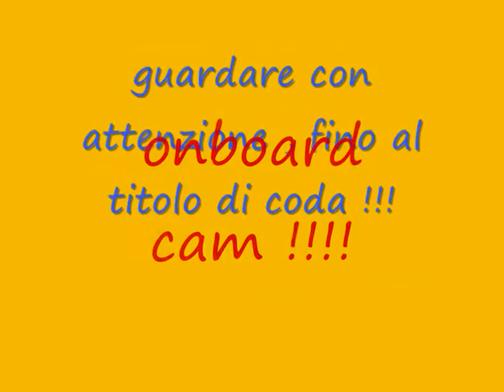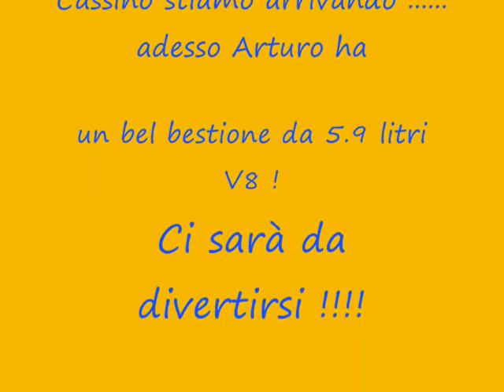Mercedes ML 270 Jeep Grand Cherokee5.9 Mitsubishi Pajero2.5 Offroading PART 1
Domenica 15 Marzo 2009 ai campi Recca

Mercedes ML 2.7
Jeep G.C  5.9  V8